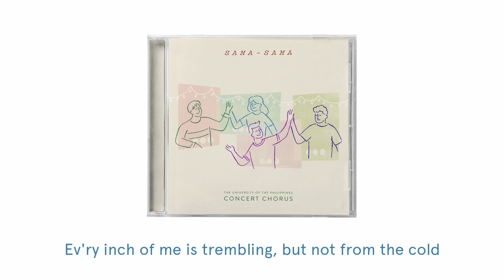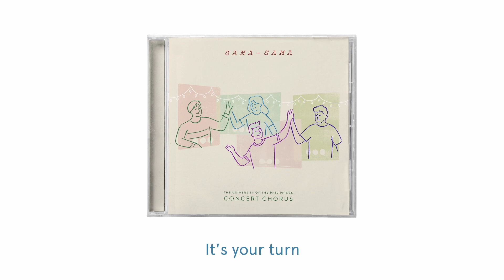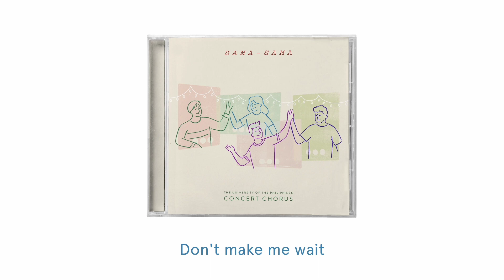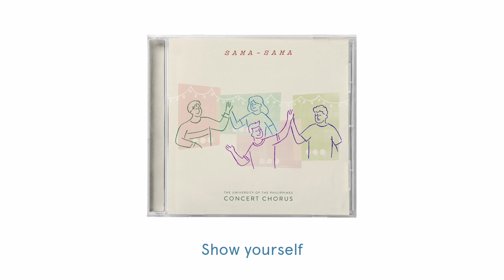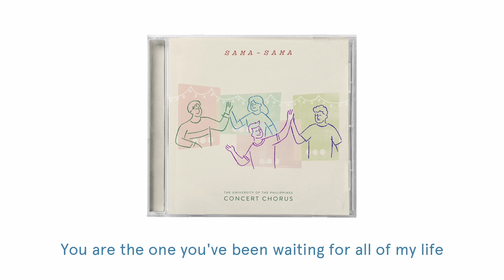Show Yourself (Kristen Anderson-Lopez & Robert Lopez) |UP Concert Chorus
“Show Yourself” is a song from the 2019 Disney 3D animated musical fantasy film, Frozen II. The story follows Elsa, Anna, Kristoff, Olaf, and Sven embarking on an excursion past their Kingdom of Arendelle to find the inception of Elsa's supernatural powers and spare their realm after a mysterious voice shouts to Elsa. Elsa journeys through the Dark Sea to Ahtohallan, discovering the concealed past of what occurred in the Enchanted Forest, and finally, the origin of her powers. The song, “Show Yourself”, was Elsa ultimately unfolding before herself, finally seeing her truest form.

While our current circumstance forces us to be isolated from our loved ones, we must still reach out and not waste any time; instead, we show our love to them despite the difficulty.

Conductor and Artistic Director: Janet Sabas-Aracama
UPCC Executive Committee
UPCC Artistic Team 2020
Production Head: Tiara Aracama
Concept Development: Angela Soriano, Xanthe Baldonado, Tiara Aracama, Merven Axibal
Video Production: Angela Soriano, Xanthe Baldonado
Music Production: Ma’am Janet Sabas-Aracama, Calvin Capacete, Tiara Aracama, Jasper Domingo
Copywriter/s: Tiara Aracama, Merven Axibal
Album Design: Jobi Gutierrez

In cooperation with:
UP School of Statistics Student Council, UP Political Society, and BiyayaNiJuan